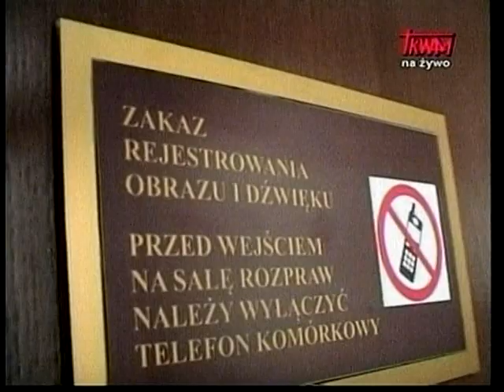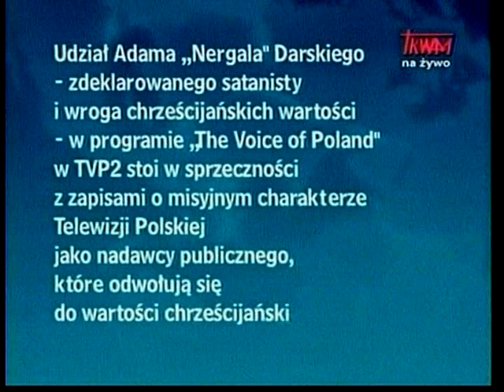Polish Studio (2011-09-03) - News From Poland (Part 2)